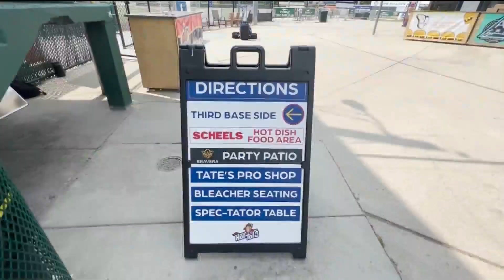Softball: Minot Will be Home to Northwoods League Softball Team